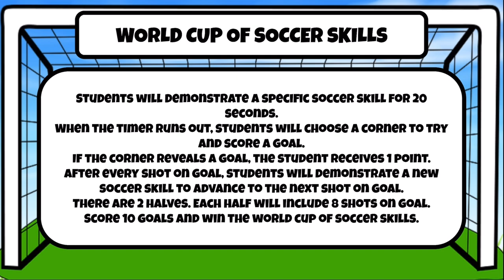4 Corners Soccer Skills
Students will demonstrate a specific soccer skill for 20 seconds.

When the timer runs out, students will choose a corner to try and score a goal.

If the corner reveals a goal, the student receives 1 point.

After every shot on goal, students will demonstrate a new soccer skill to advance to the next shot on goal.

There are 2 halves. Each half will include 8 shots on goal.

Score 10 goals and win the world cup of soccer skills.